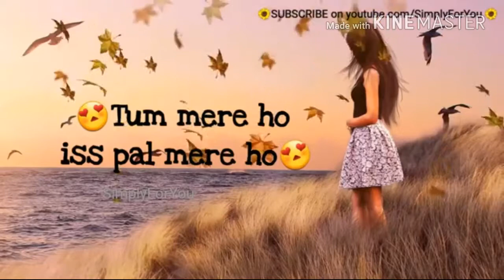shiva saxena Facebook ID shiva saxena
shiva saxena